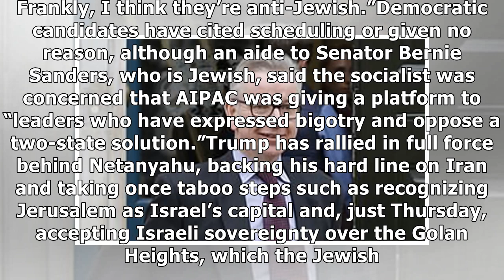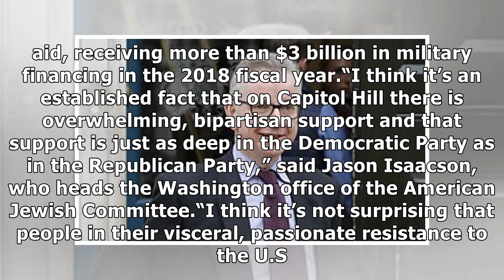U.S. pro-Israel lobby AIPAC sees partisan cracks as Democratic presidential candidates stay away